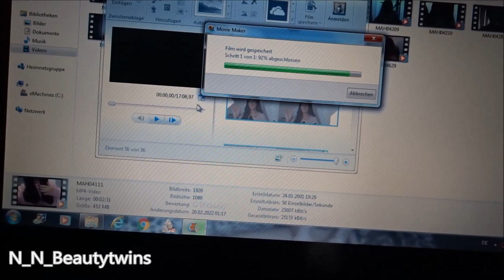dickes Haar durch Lee Stafford Pflege ?😍 Vlog 12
hi ihr lieben

heute gibt es einen neuen vlog. Also mehr einen vlog my life . Ich gib euch ein Wohnungsupdate , verrate euch meine Wunderwaffe bei dickem Haar , (Lee Stafford Produkte) und erzähle von unserer Terrasse.

Teil dieses Video zudem gerne mit Freunden und Familie.
Möchtest du über meinen Upload als einer der ersten informiert werden, dann aktiviere dazu bitte die Glocke, um keines meiner Videos mehr zu verpassen.

Vielen Dank
YOU&us
Eure Nathy

Du bist modebewusst und ein echter Beautyjunkie? Oder du überlegst dir gerade mit Make up anzufangen bzw. dich zu schminken, weißt aber nicht wie.
Gut, denn dann bist du hier genau richtig!

Die N_N_beauty_twins , das sind wir. Wir drehen Videos rund um Make Up, Fashion und Ästhetik.
Sei dabei und werde Teil der Beautymäuse.
YOU&us

▬ Hier bekommt Ihr die Produkte ▬▬▬▬▬▬▬▬▬▬▬▬

Lee Stafford Pfleg

Kissenbezüge flauschig :

Schiebevorhang  türkis:

dickes Haar durch Lee Stafford  Shampoo:

langes Haar durch Plantur :

► Schaut doch auch mal gerne in folgende Videos rein

▬  LET’S BECOME FRIENDS ▬▬▬▬▬▬▬▬▬
► TIKTOK             Nathy         n_n_beautytwins
                                Nady          nady_beautytwin
►SNAPCHAT       Nathy         Nathy_yt

▬ Unser Equipment ▬▬▬▬▬▬▬▬▬▬▬▬▬
alte Kamera
neue Kamera

Werbung | Anzeige Alle im Video benutzen Produkte habe ich von meinem eigenem Geld erworben. Werbung nur durch Markennennung! Dieses Video enthält keine bezahlte Produktplatzierung.

Kommt über einen dieser Links ein Einkauf zustande, werde ich mit einer Provision beteiligt, aber für Dich entstehen dabei keine zusätzlichen Kosten! Natürlich bleibt es komplett dir überlassen, wo du deine Produkte erwirbst!

Musik in diesem Video:
Titel
You And Me
Künstler
Distrion, Electro-Light, Ke'nekt
AEI (im Auftrag von NCS); Featherstone Music (publishing), EMI Music Publishing, ASCAP, Songtrust und 7 musikalische Verwertungsgesellschaften